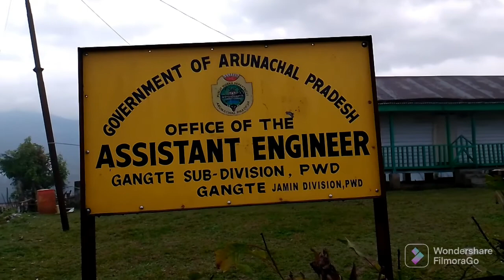GANGTE CIRCLE TOUR KRA DADDI DIST